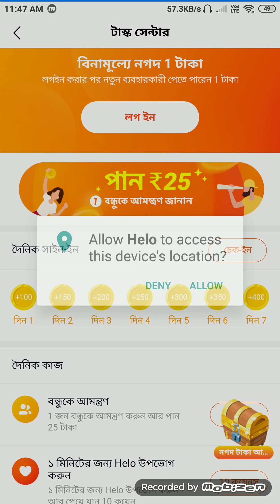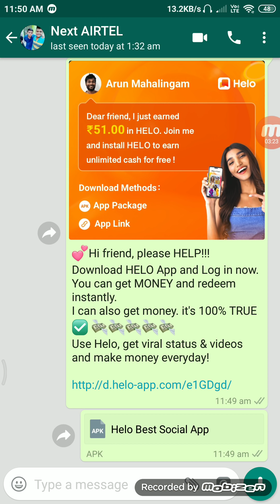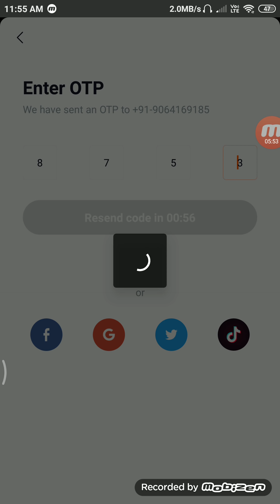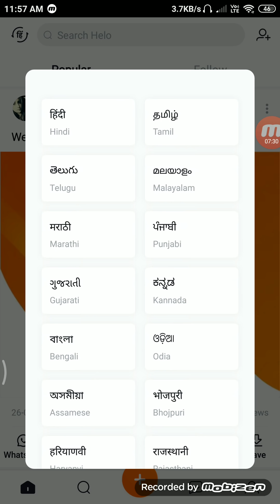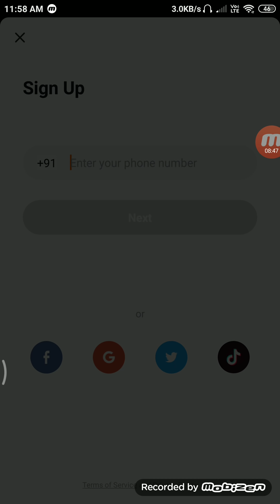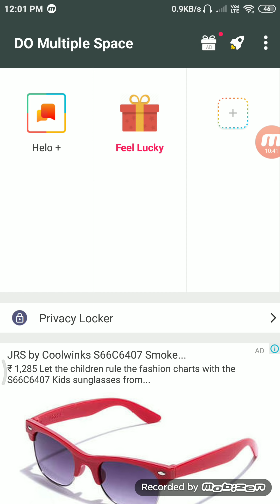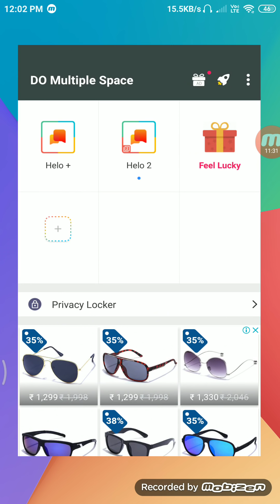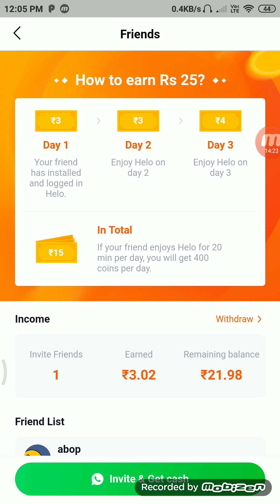{Helo Unlimited Refer Trick} Otp Bypass Trick | Best No.1 Earning Application | Free Paytm Cash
Apk Link Telegram Channel Pe Dediya Hey UHA PE Jake Download Karlo

Dosto Mujhe Support Karo Ap Sabka Sath Mujhe Chaiy🥺😇